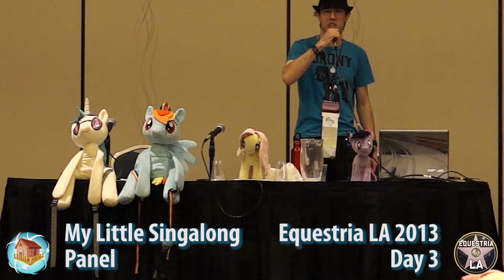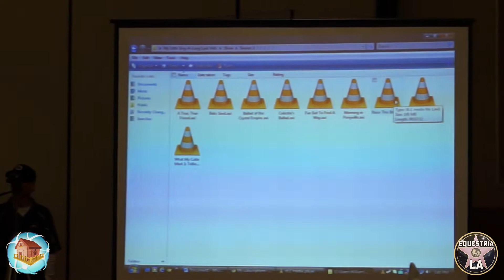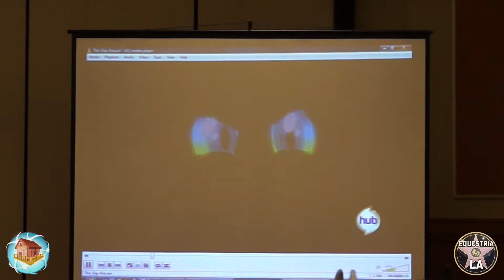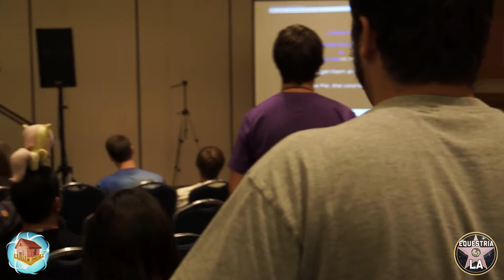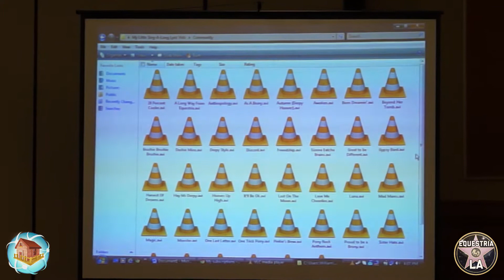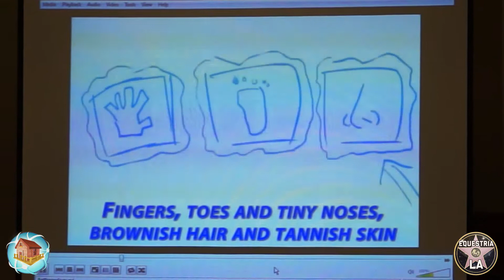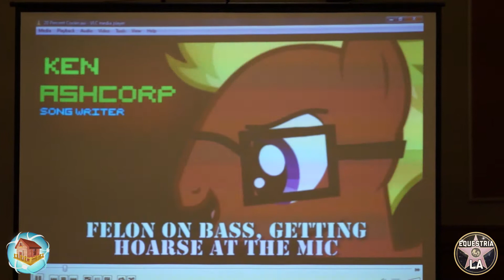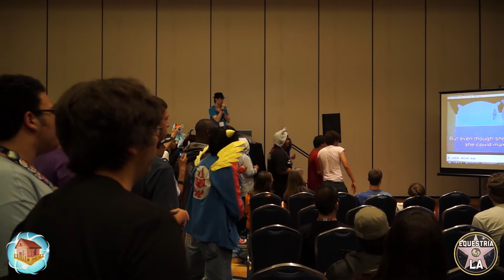Equestria LA 2013: My Little Singalong Panel Day 3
A fun, laid-back, karaoke-style panel featuring your favorite songs from the show and the fandom. Lyrics will be provided.